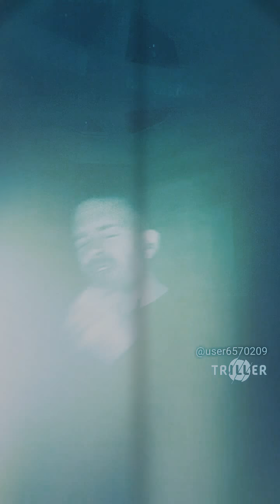Sei bellissima Cover Tony Colombo.